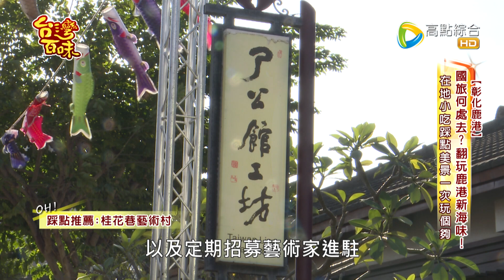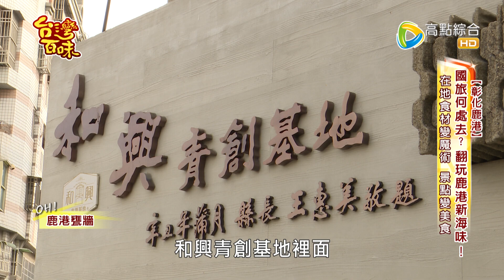[彰化鹿港] 翻玩鹿港新海味 在地小吃踩點美景一次玩個夠_台灣百味3.0 273《Lee Li's》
《Lee Li's》

地址:彰化縣鹿港鎮興化街40-1號
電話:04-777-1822